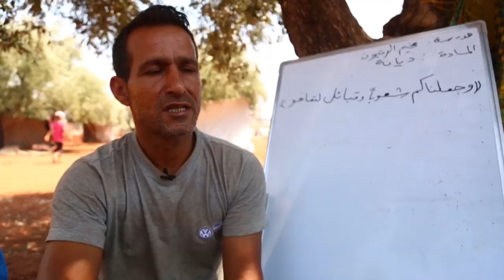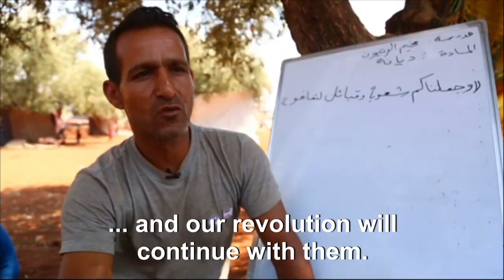Displaced Syrian teacher gives free classes at an IPD camp in Idlib | AFP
Mohammed, a displaced teacher from Karnaz, on the northern outskirts of Hama, has been teaching children for the past three months under an olive tree at a camp for Internally displaced people (IDP) where he is taking shelter in Atme near the Syria-Turkey border.